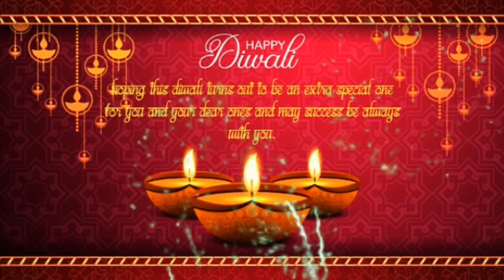Happy Diwali 2020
Wish you all a very happy and healthy Diwali and a prosperous new year.